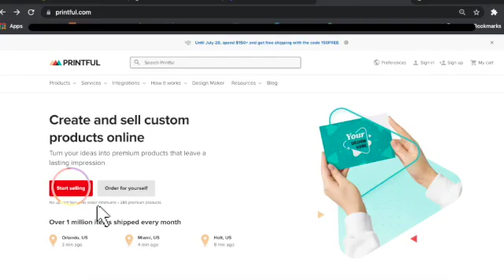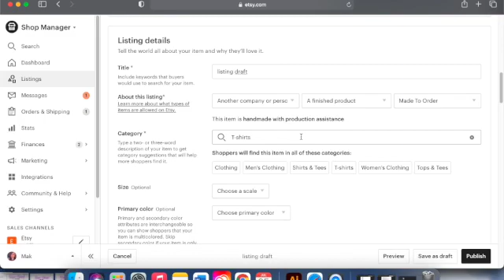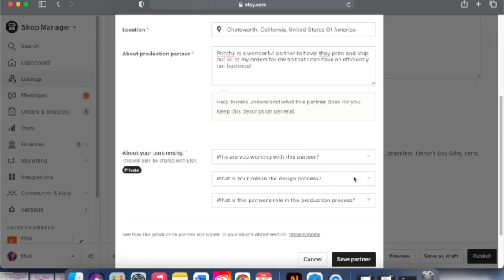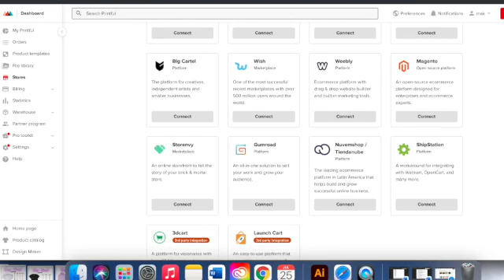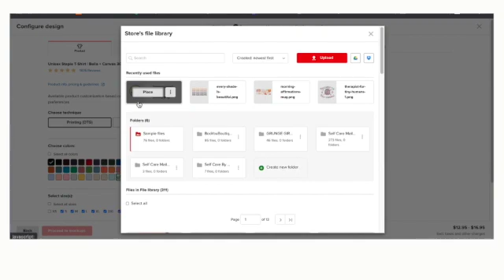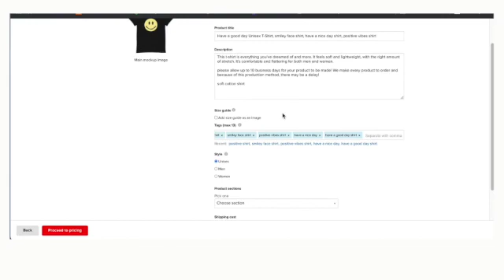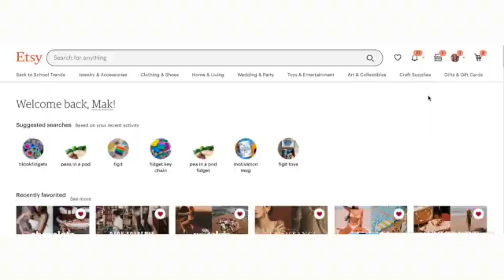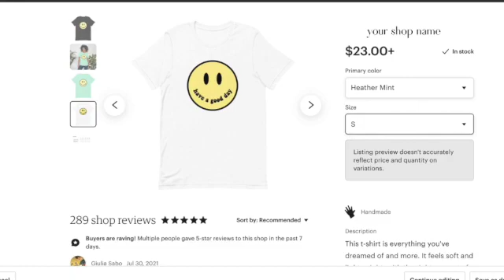Etsy Printful store set up full integration tutorial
hi there! here is a full step by step tutorial of how to set up your etsy-printful print on demand business

Helpful Links mentioned:

Gelato POD Use CODE: Gelato_Moneywithmak